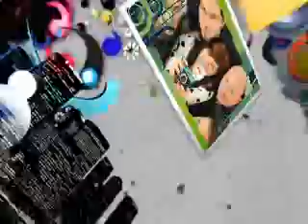Voyage - POLETNA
Slike:
 - Lucija Janša (Klumpanje 2011)
 - Študentski klub Žalec (Žalska noč 2011)
 - Citycenter Celje 2011
 - Klumpanje 2011